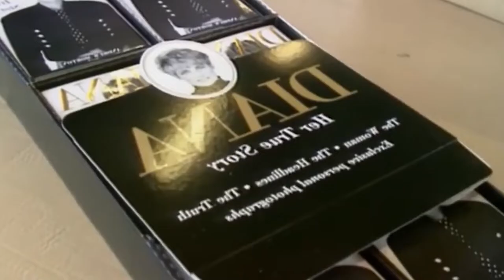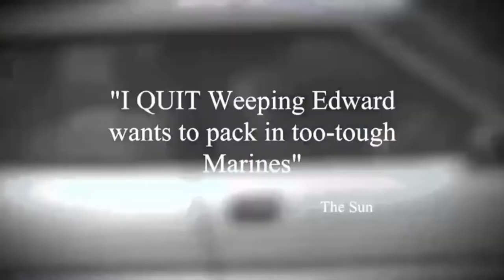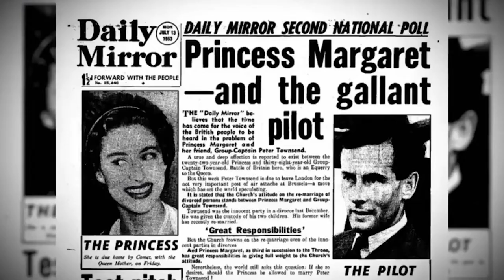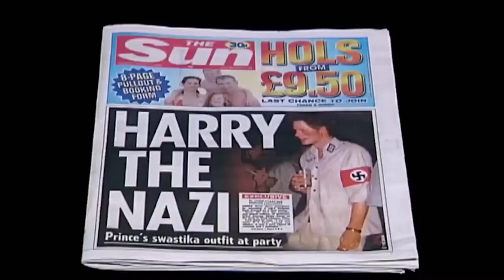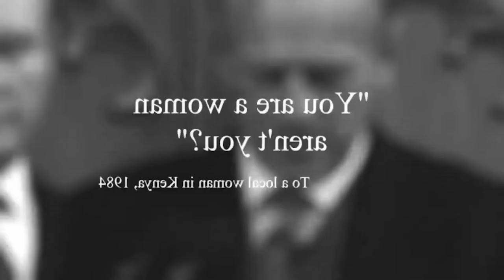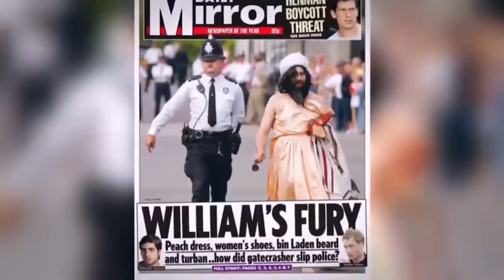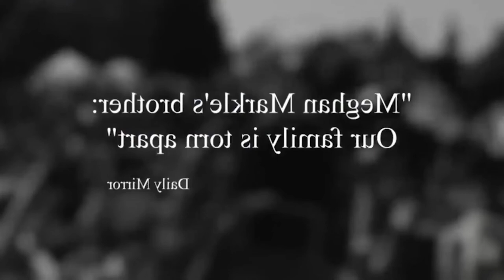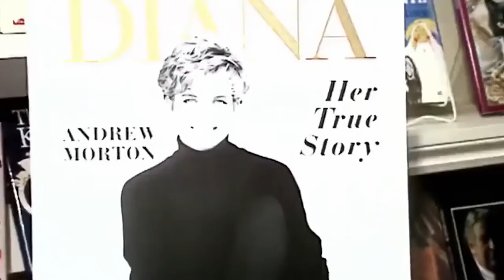Royal Secret Series - Scandals At The Palace In Full Part 1 British Documentary